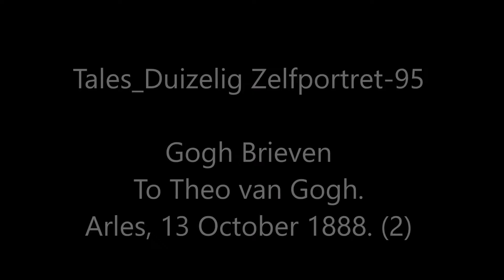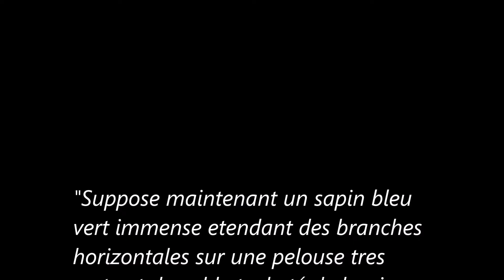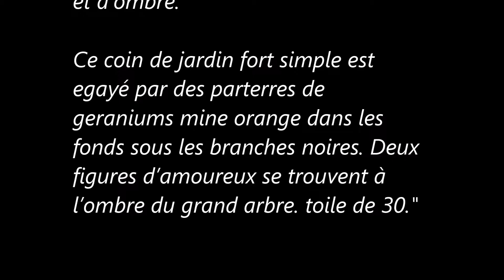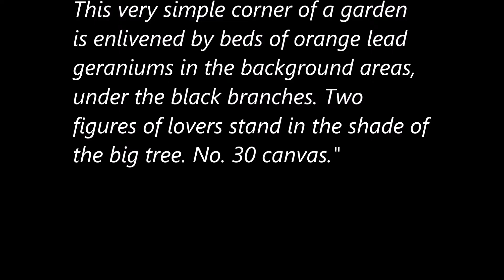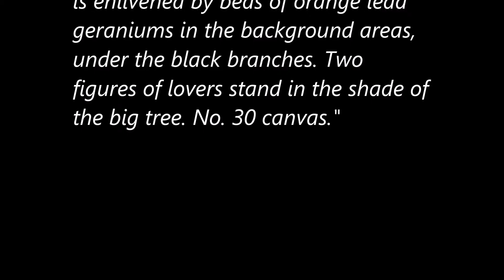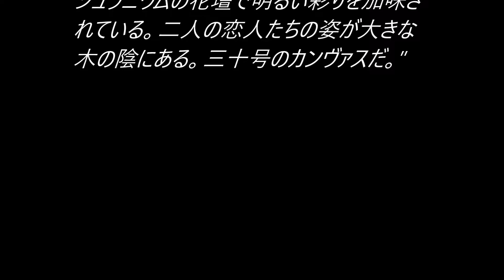Tales_Dizzy selfportrait 95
Tales_Duizelig Zelfportret-95

Gogh Brieven
  To Theo van Gogh.
  Arles, 13 October 1888. (2)

music)
W. A. Mozart
    Flute Concerto No. 1 in G, K. 313
      II. Adagio non troppo

 Karlheinz Zoeller , English Chamber Orchestra & Bernhard Klee
 1993